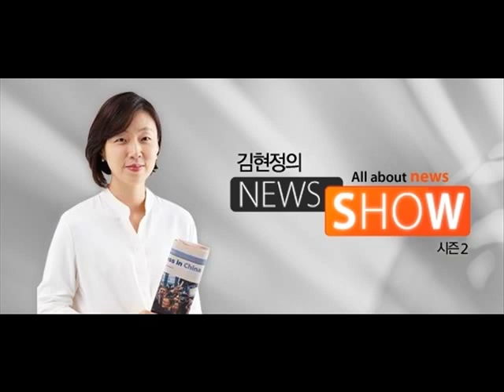[김현정의 뉴스쇼] [훅!뉴스] 외제차 수리비 2억원의 비밀 (20151113)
[훅!뉴스] 외제차 수리비 2억원의 비밀

- 수입차 일부 부품가격 마진율 40%
- BMW 수입사 '정비'부문 영업이익 급증...
- 판매부문 이익 감소, 정비부문서 만회
- 수입차 운전자 "공식센터 공임, 60% 더 비싸"
- 외제차 운전자들은 '잡아놓은 물고기'라며..
- 국내부품시장 독점구조에 외제차업체 편승
- 대체부품시장 걸음마, 완성차업계 방해 많아

■ 방송 : CBS 라디오
■ 채널 : 표준 FM 98.1 (07:30~09:00)
■ 진행 : 김현정 앵커
■ 대담 : 권민철 CBS 기자